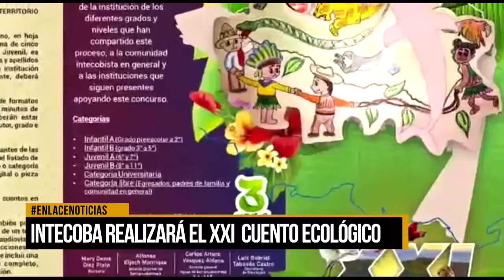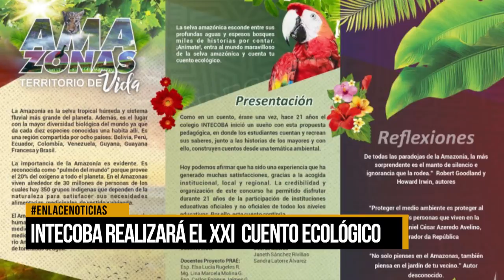Intecoba realizará el XXI cuento ecológico